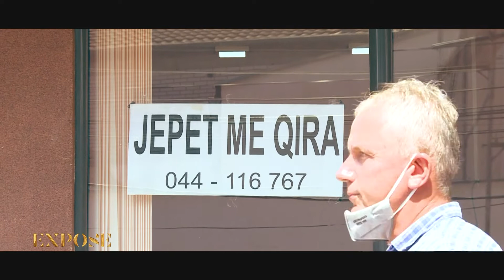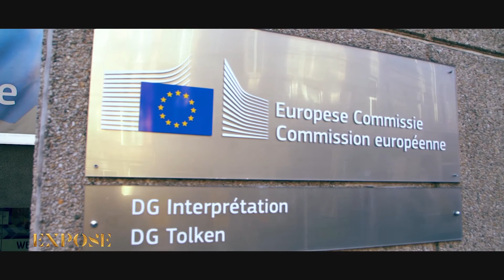Expose - Rimëkëmbja e ekonomisë